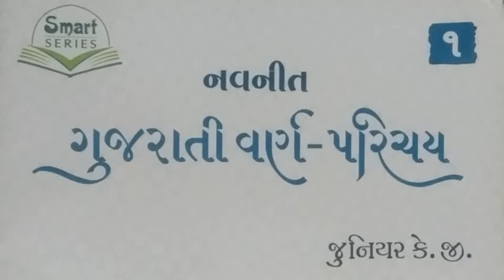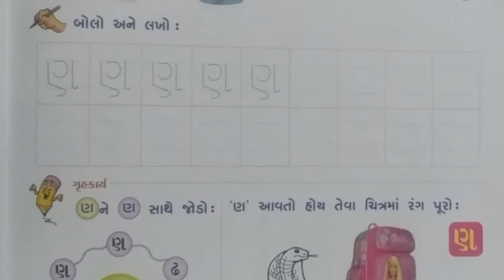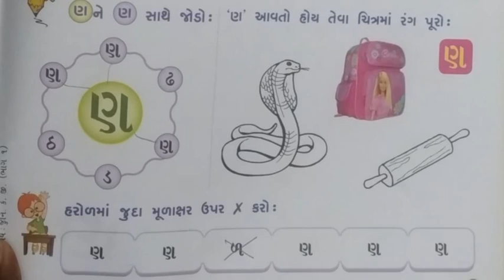ધોરણ-૧ લું / વિષય- ગુજરતી / ણ થી બાણ...